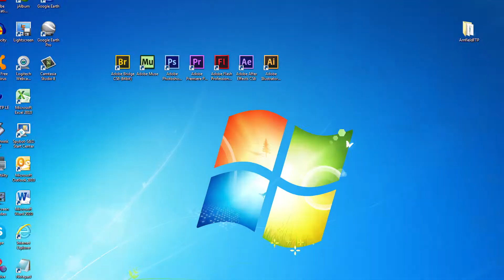Premiere CS6 1A Setting Up a Project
Quick overview of setting up a new project in Adobe Premiere CS6